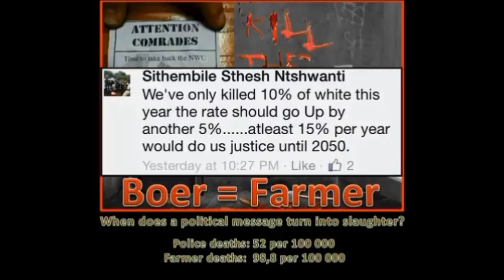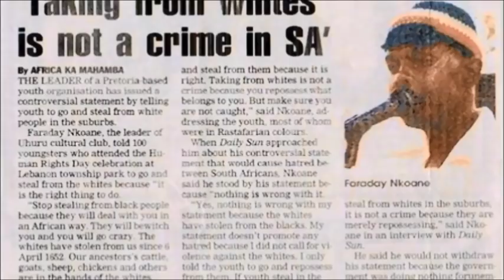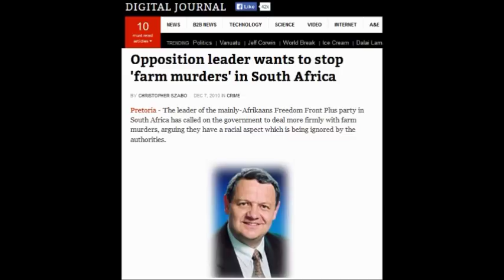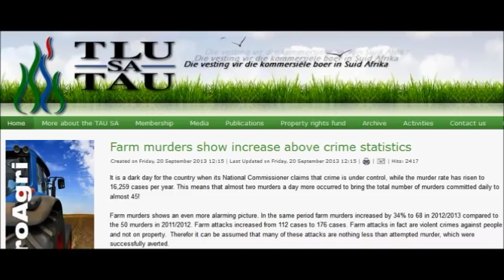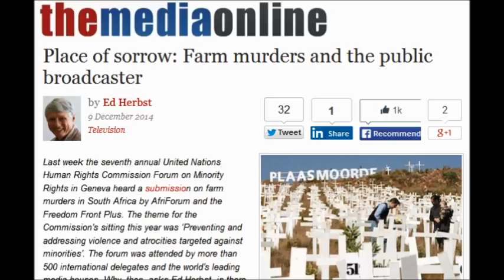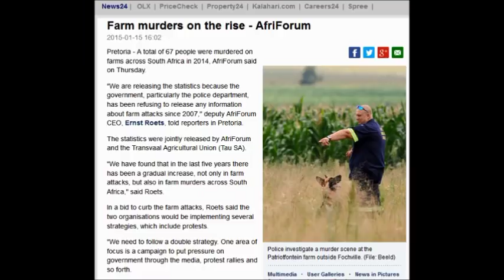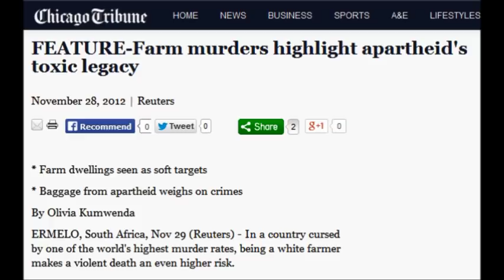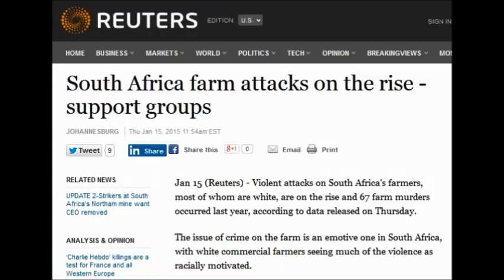Farm Murders in South-Africa & Why You Should Care…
Thank you for doing your part for the awareness of Farm Murders!
Please keep SHARING this video on social media!
Please join me on Facebook and Twitter for more in depth discussion.